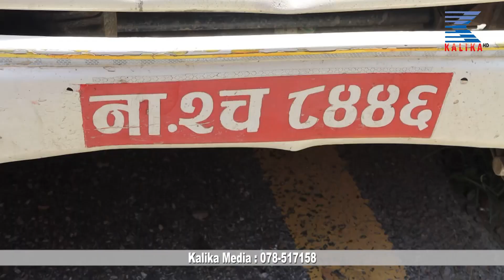टिकौली दुर्घटना अपडेट:२० घाइते, सातको अवस्था गम्भिर,घाइते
CORPORATE OFFICE
Kalika Tower

Thanks !